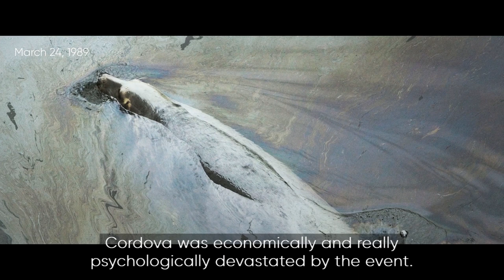Humanising Energy: Resilience in a remote fishing town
A rugged Alaskan town with an ambitious energy vision. With the help of Hitachi Energy, Cordova has rebuilt its energy system to reduce reliance on fossil fuels.